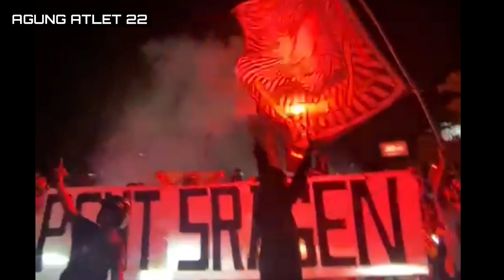PSHT SRAGEN MENGHITAM//KONVOI AMAN PENGESAHAN NI PUTARAN TERAKHIR 2023